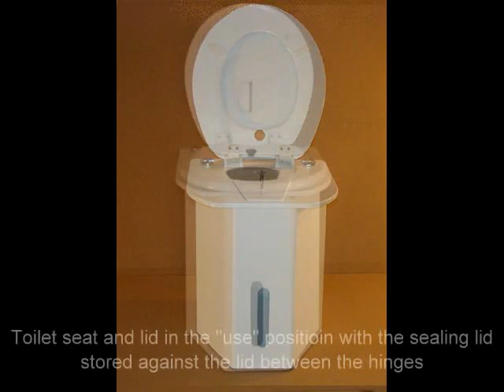C-Head Bucket Model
a slide show of the "bucket" model of the C-Head portable composting toilet